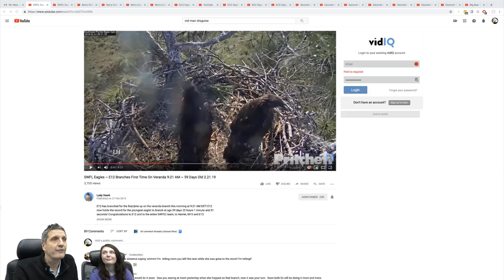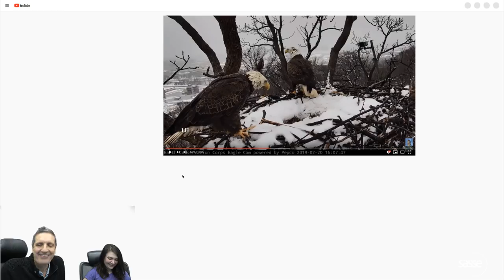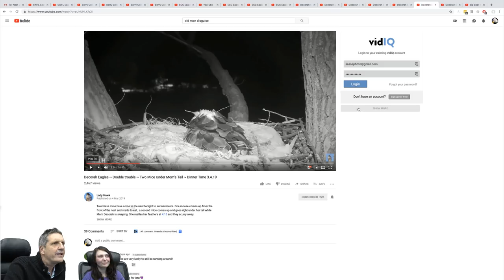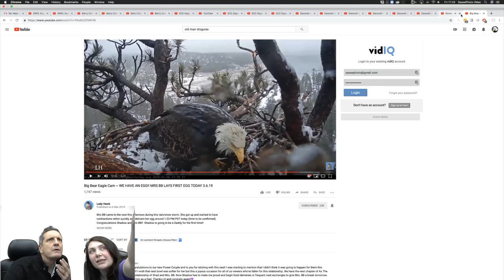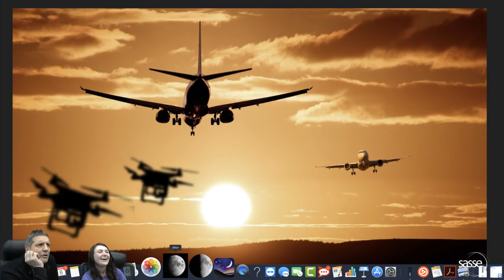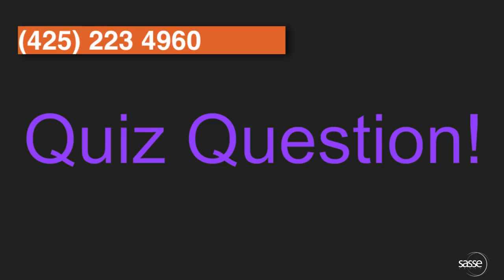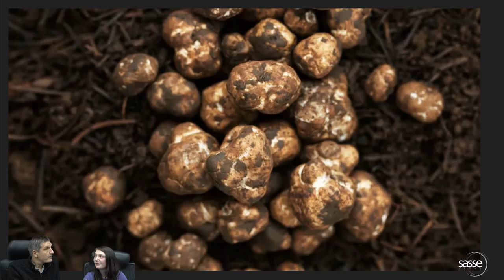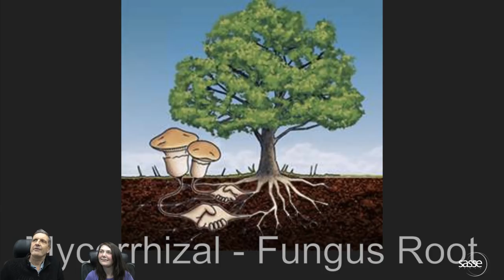Florida Eagle Nest Updates , Eagles vs Drones who wins?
More from Eagle Nests, Eagles and Drones and other exciting stories!